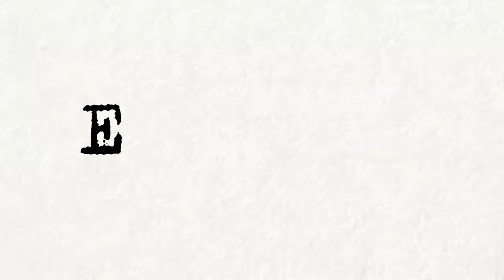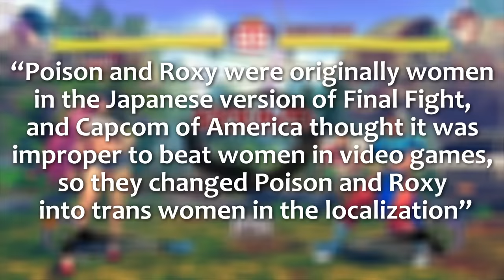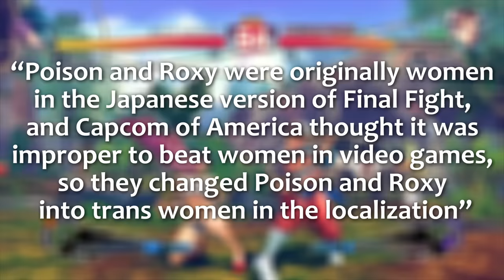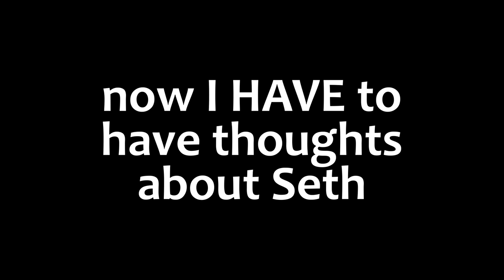A.B.I.torial: LGBT and Non-Binary Characters in Fighting Games (ft. The4thSnake)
There will always be a struggle and there will always be a battle; but no matter who you are, anyone can fight, and anyone can win. We are all equal in the ring.